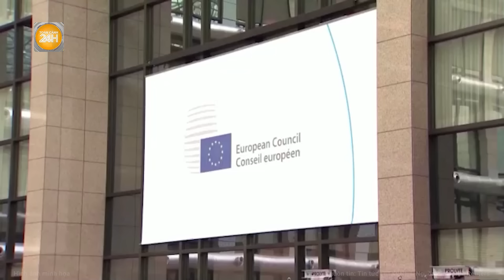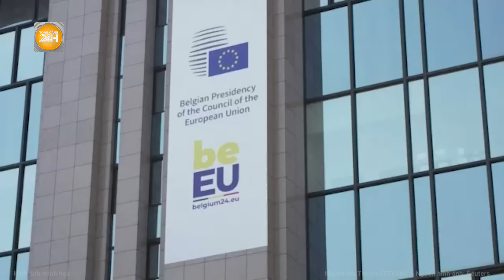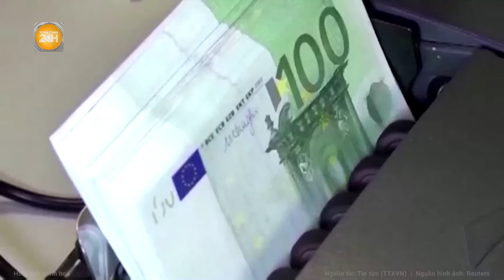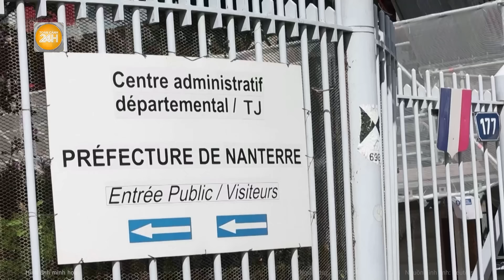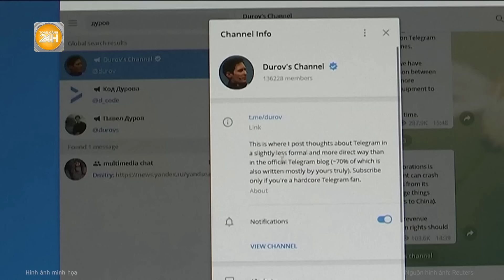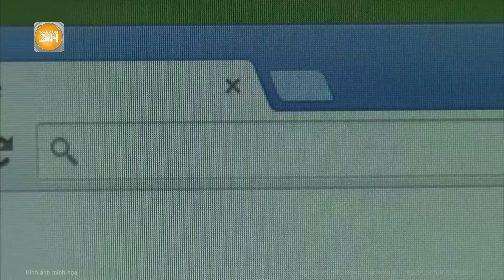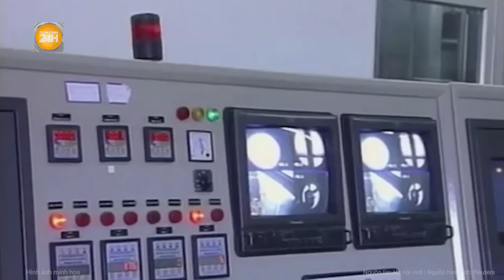Toàn cảnh thế giới: Nguy cơ bị Ukraine ‘nắm thóp’, Nga vội vã rút lực lượng từ Châu Phi về Kursk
Toàn cảnh 24h | Toàn cảnh thế giới: Nguy cơ bị Ukraine ‘nắm thóp’, Nga vội vã rút lực lượng từ Châu Phi về Kursk
- Ukraine ‘tìm kế’ giữ vững thế trận; Nga rút lữ đoàn từ Châu Phi về Kursk
- Hà Lan gợi ý cho Ukraine sử dụng F-16 tấn công lãnh thổ Nga
- Nhật Bản nổi lên là một đối tác mạnh mẽ hỗ trợ Ukraine
- EU sắp bước vào giai đoạn chuyển giao quan trọng
- Israel tiến hành chiến dịch chống khủng bố lớn ở Bờ Tây